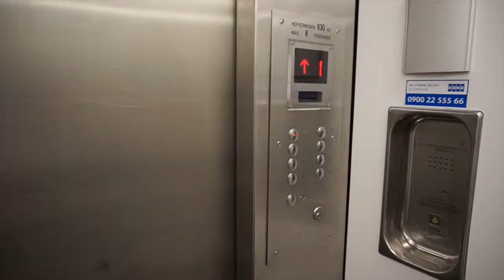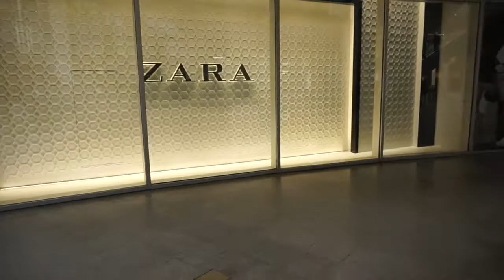#25 SHOPPING in Eindhoven - Fall trends 2017 | With KIM MEIJERS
I'm still in my ' slowing down'  period, but promised you a video still, so here it is!

Where to go shop for the fall trends in Eindhoven? Learn all about it in this video. This is a collaboration with Kim Meijers. She is a personal stylist, you can follow her here:

Love!